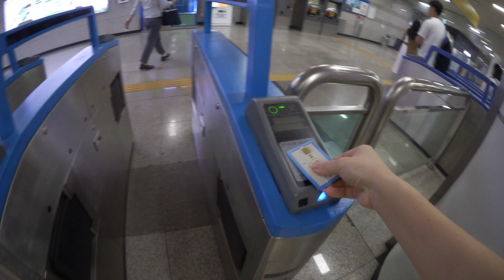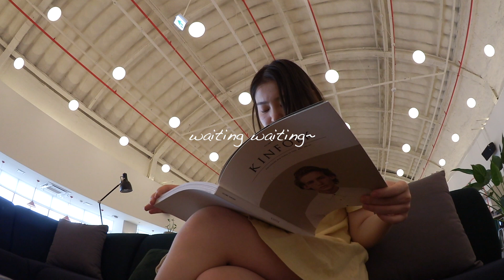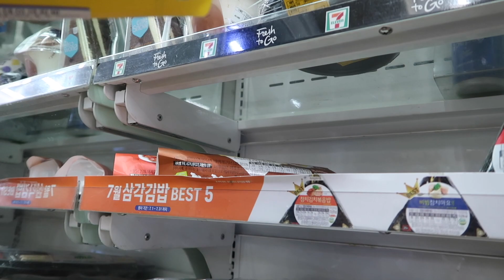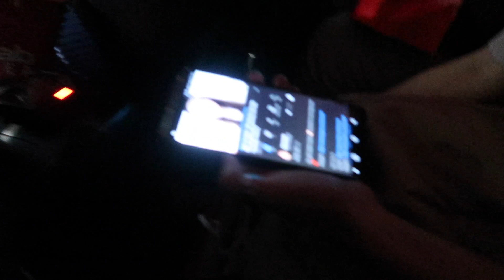A Few Days in My Life in Seoul | Meetings, Gangnam Shopping, YouTuber Meetup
B A R   F E R R Y T A I L

ADDRESS
-1F, 166-7 Nonhyeon-dong, Gangnam-gu, Seoul, Republic of Korea
서울시 강남구 논현동 166-7 지하1층

If you would like to help me transcribe or translate my videos (or click SUBTITLE/CC and then ADD SUBTITLE/CC)
(to the beautiful people helping me do this, thankyou so much!!)